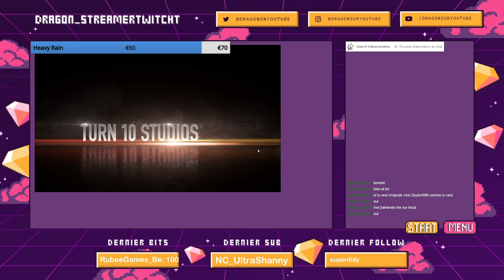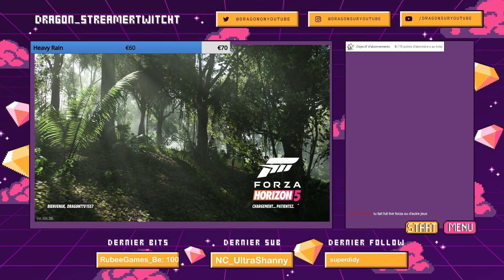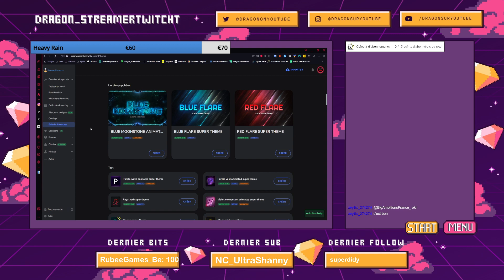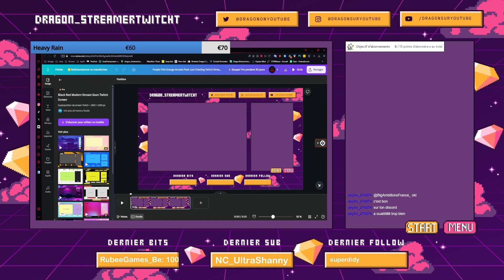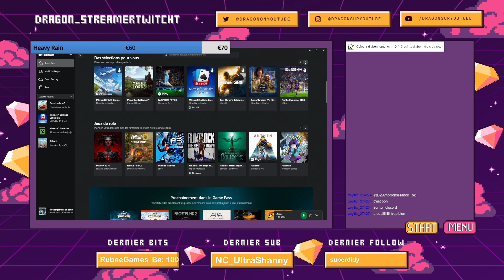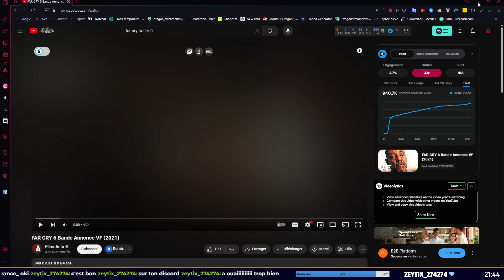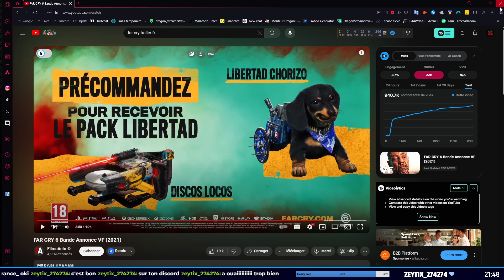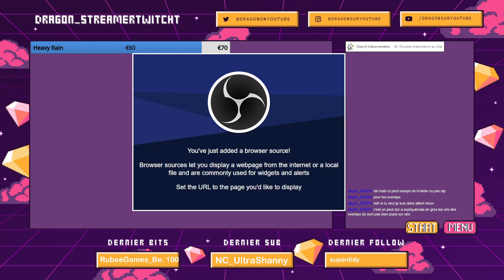Forza horizon 5 + Snowrunner 27/08/24